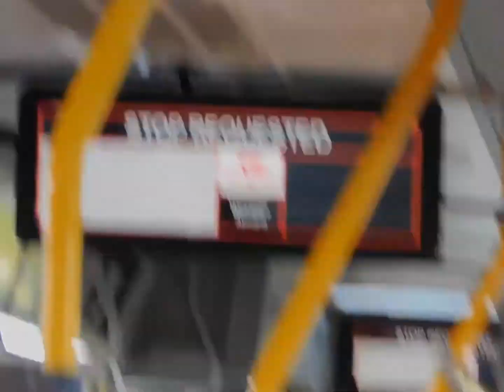(Short)TTC Ride video on 3168 2018 novabus LFS Diesel on Rte 81 Thorncliffe pk to pape stn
Sorry it was short and next time will be a full ride video